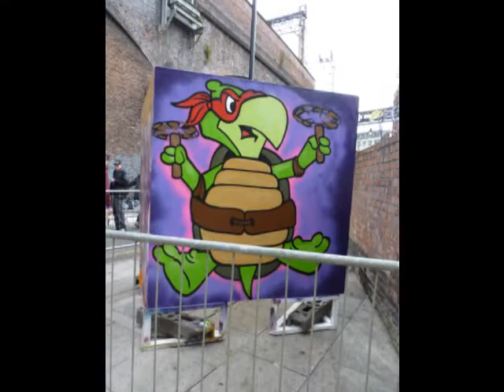EuroCultured Music Video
Eurocultured street festival at Manchester in May 2010. Photographs of artists spray painting and bands playing.